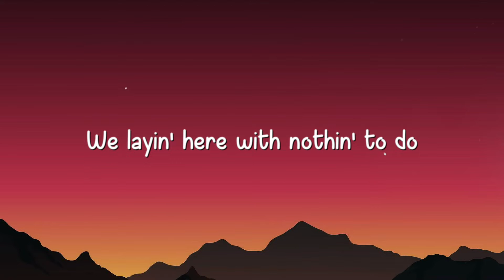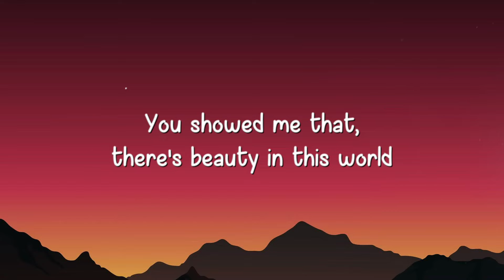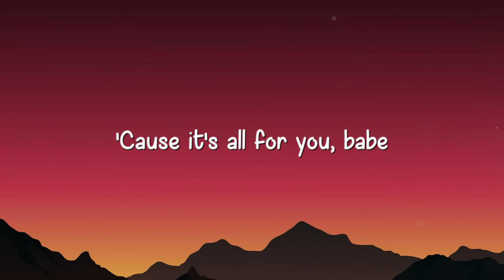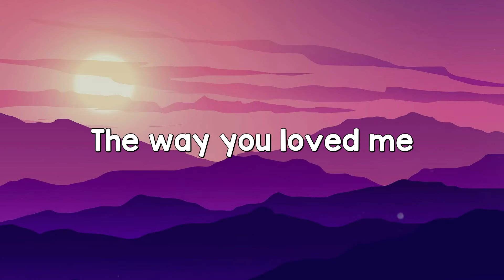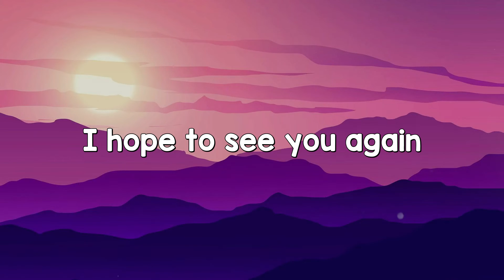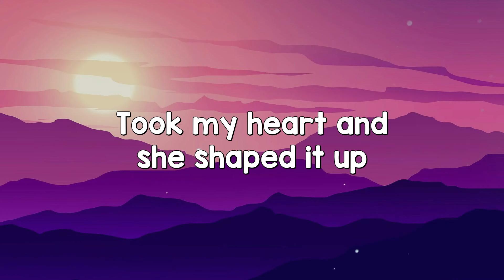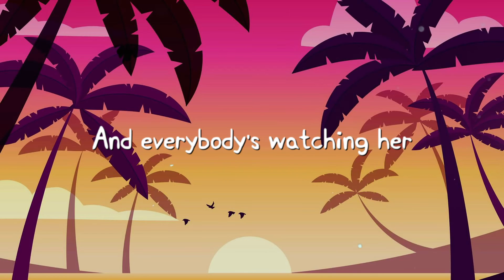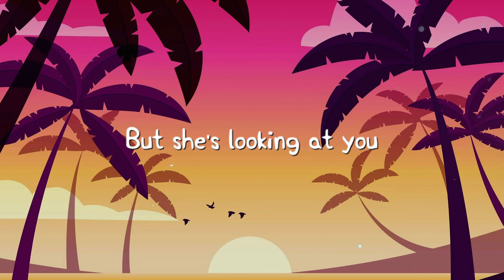All For You - Dean Lewis |Lyric Version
All For You - Dean Lewis |Lyric Version| 🐳  All For You - Dean Lewis |Lyric Version| 🐳